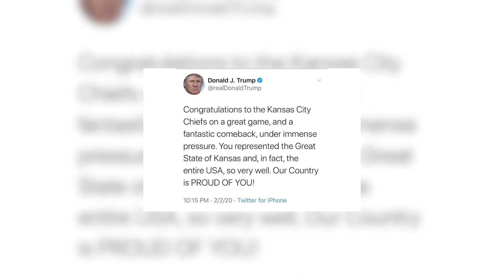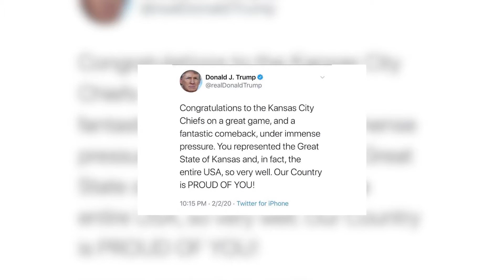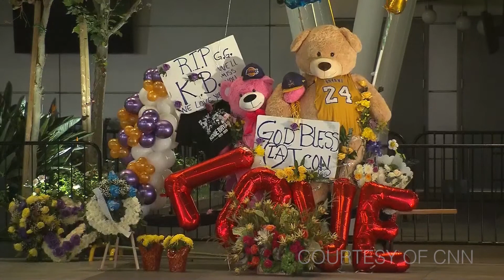The Report | 02-04-20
Have an opinion about any of our hot topics? Fill out our secure Google form

**Amendment: We would like to add our thanks to Ryan Kwon as Audio Engineer. We regret our omission from the credits.